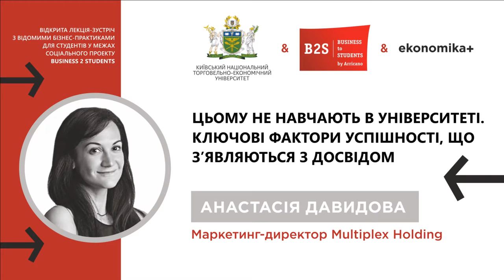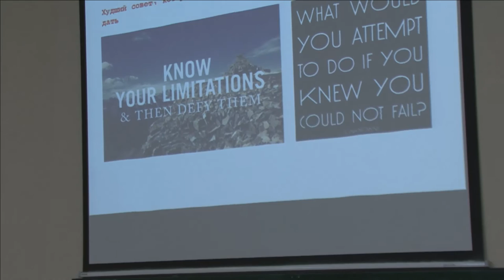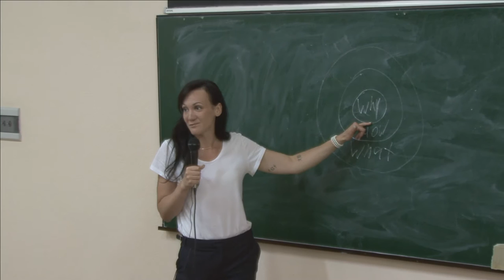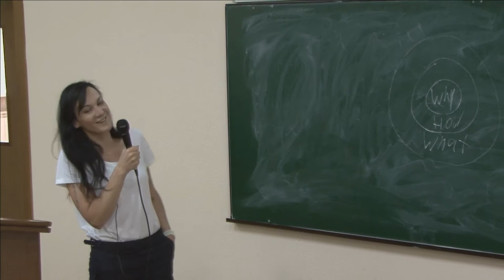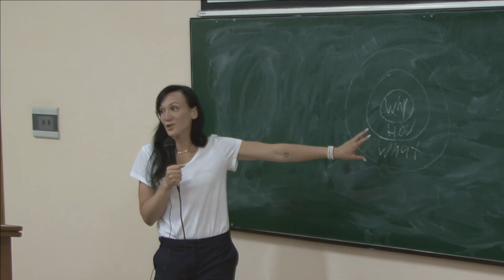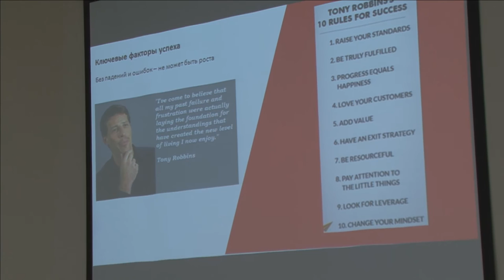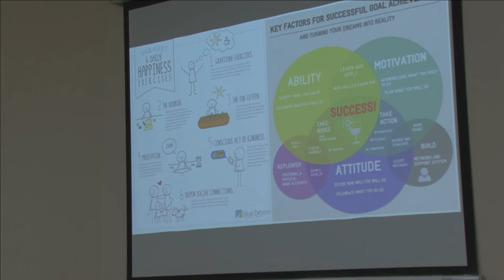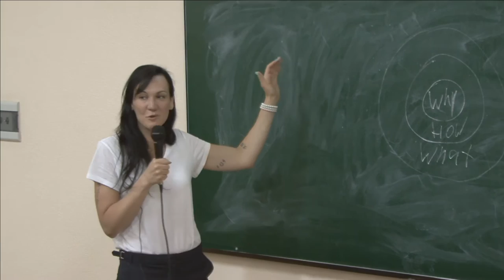B2S by Arricano: Ключові фактори успішності, що приходять з досвідом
Відкрита лекція директора з маркетингу Multiplex Holding Анастасії Давидової «Цьому не вчать в університеті. Ключові фактори успішності, що приходять з досвідом».
У рамках проекту «B2S by Arricano» — «Бізнес для студентів» та співпраці Київського національного торговельно-економічного університету з компанією Arricano Real Estate Plc.